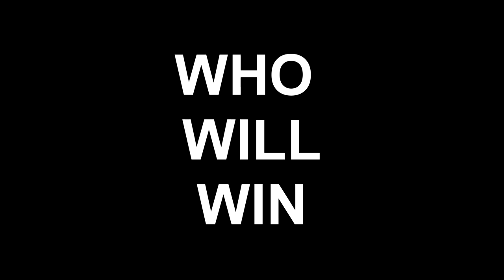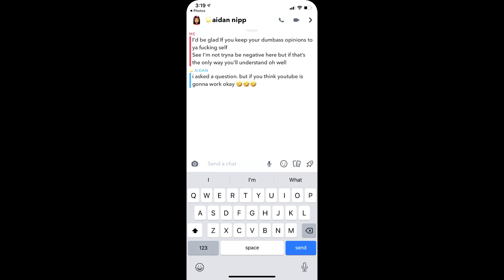"How Attractive am I"?👀😋 | Social Experiment | Gryo Vs Lil Dee *Highschool Edition*